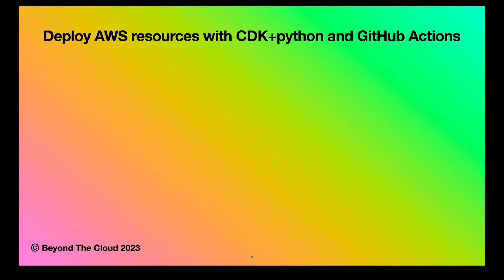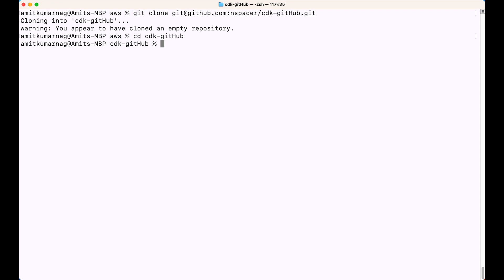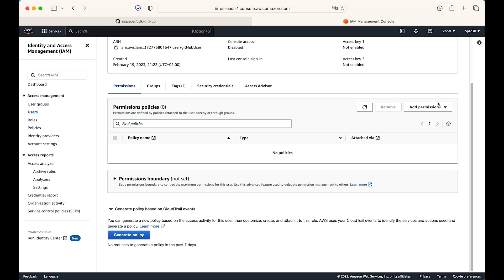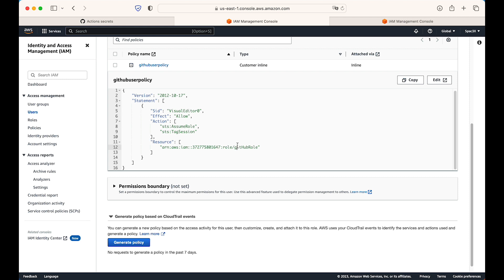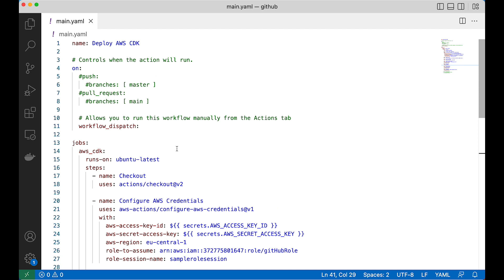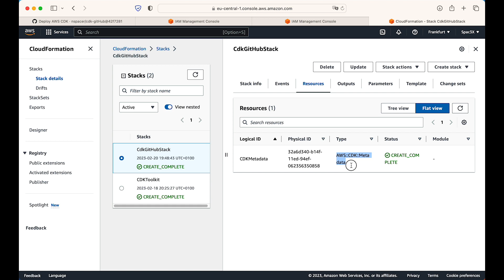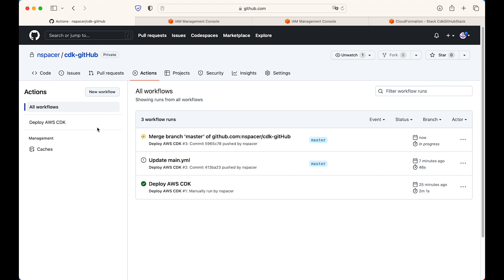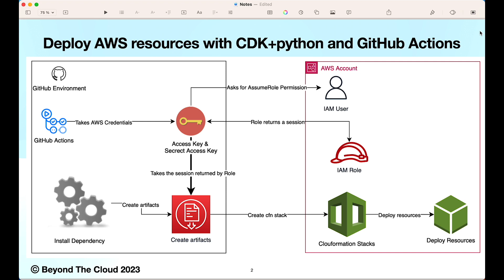GitHub Actions | Build AWS with CDK & GitHub Actions | AWS CDK and Python to deploy Serverless App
Hello Dear All, my name is Amit. I am here to give some tips and tricks about cloud learning and some day to day problem solving methods. I'm an professional cloud engineer, working in this fields for 12+ years.

In this video, I have discussed AWS CDK and deploy AWS resources with GitHub Actions.

AWS Cloud Development Kit (CDK) is a popular tool for building infrastructure as code using familiar programming languages such as TypeScript, Python, and Java. Github Actions is a CI/CD platform that allows you to automate your software development workflows. By using Github Actions to deploy your AWS CDK infrastructure, you can automate the deployment process, ensuring that your infrastructure is always up-to-date and consistent.

using Github Actions to deploy your AWS CDK infrastructure can help you automate your deployment process, making it faster, more consistent, and less error-prone. By following the steps outlined above, you can get started with Github Actions and AWS CDK deployment today!